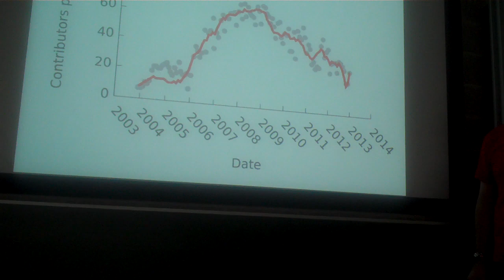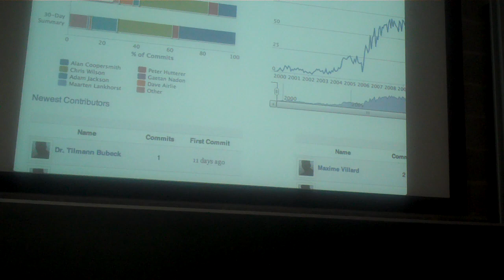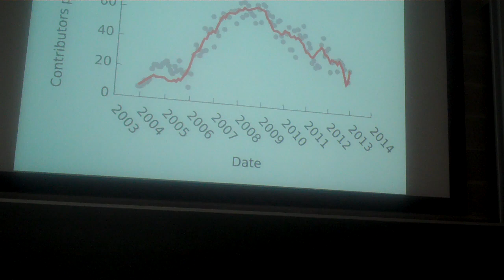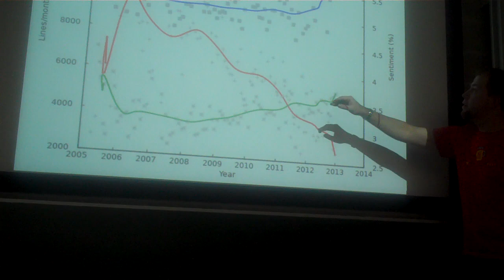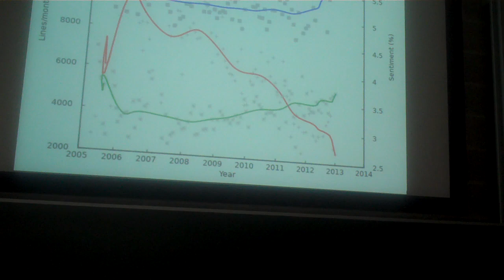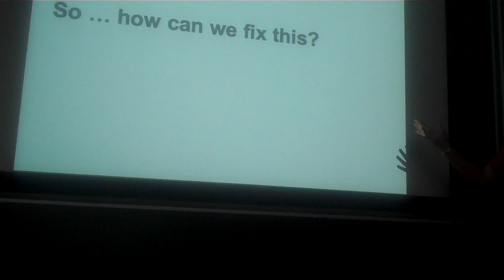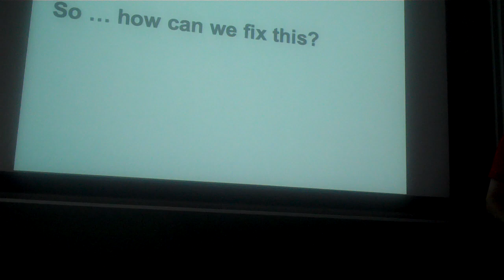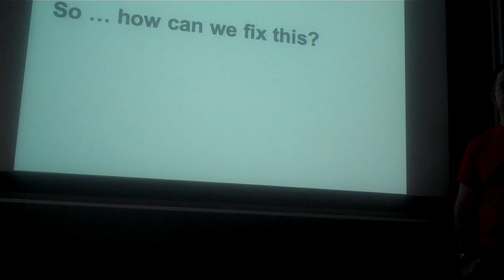Phoronix.com - FOSDEM 2013 - X.Org Contributions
Details on X.Org contributions presentation from FOSDEM 2013.